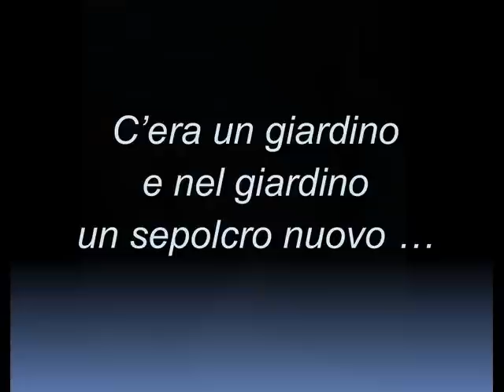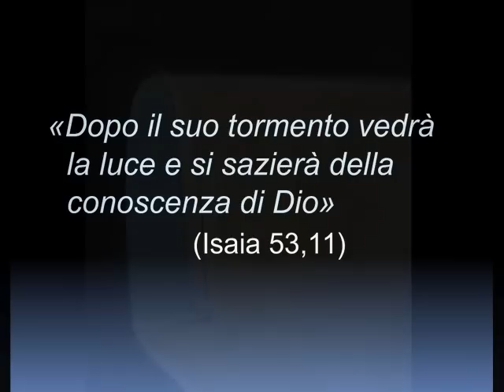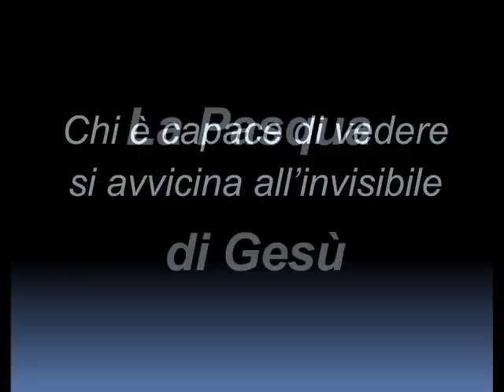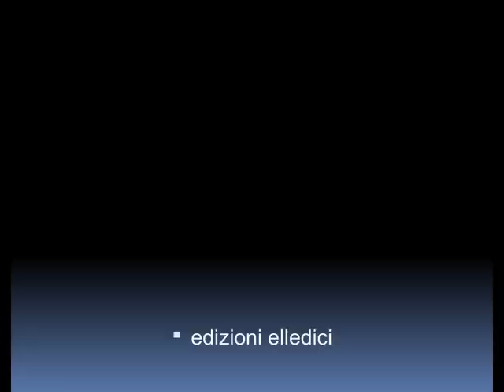La Pasqua di Gesù raccontata ai bambini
Un monaco della Comunità di Bose per uno splendido libro illustrato dedicato a tutti i bambini che vogliono conoscere Gesù

da Adalberto Mainardi
illustrata da Ilaria Pigaglio

Questo nuovo libro edito dalla Editrice Elledici è il racconto degli ultimi giorni della vita di Gesù, fino alla sua risurrezione: una "riscrittura" fedele ai Vangeli e attenta alla sensibilità dei bambini.
Lo stile è quello dell'adulto che racconta al bambino: semplice, colloquiale, che invita a "chiedere per saperne di più".
I disegni che illustrano le "scene" sono adatti ai gusti dei piccoli e ne attirano l'attenzione, rendendo più avvincente il racconto.

Autore dei testi è Adalberto Mainardi, monaco della Comunità di Bose. Ha imparato il russo e da quella lingua ha tradotto diversi libri, tra cui i Racconti di un pellegrino russo. Molte volte ha raccontato ai bambini la Passione di Gesù, nella domenica delle Palme, al monastero di Bose, che si trova in Piemonte.

Spiegazione di questo libro
di Adalberto, Monaco di Bose

Caro piccolo lettore e cara piccola lettrice! «Non c'è nessun libro senza prefazione», diceva uno scrittore mio amico, che scriveva per i piccoli facendosi capire anche dai grandi. Per essere sicuro che nessuno dei suoi libri uscisse senza prefazione, ne aveva sempre due o tre di scorta. Quando mi hanno domandato di scrivere una prefazione, avrei voluto chiedergliene una in prestito. Poi ho pensato che non ce n'era bisogno.
La storia che ti vorrei raccontare, infatti, non è una storia inventata. Sono gli ultimi giorni della vita di Gesù. È il racconto più lungo dei vangeli, che i cristiani leggono all'inizio della Settimana santa. Anche noi monaci e monache di Bose lo leggiamo insieme con i bambini che vengono nel nostro monastero per la Domenica delle Palme.
Ogni anno leggiamo un vangelo diverso. I vangeli sono quattro e prendono il nome da quattro discepoli di Gesù: Matteo, Marco, Luca e Giovanni. Leggendoli, cerchiamo di capire insieme il significato di ogni racconto.
Molti anni fa, venne a visitare la nostra comunità un metropolita ortodosso. Gli ortodossi sono i cristiani che vivono in Oriente. Un metropolita è un vescovo di una grande città, cioè di una metropoli. Il nostro metropolita, però, era vescovo di una città piccolissima. Era russo e viveva in esilio, perché a quel tempo i cristiani in Russia erano perseguitati. Si chiamava Antonio. Era un uomo di preghiera: lo si vedeva dallo sguardo. Quando parlava, una luce si accendeva nei suoi occhi.
Ecco che cosa ci disse: «Pregare insieme, bambini e adulti, è molto importante. Nella chiesa non c'è un adulto che ha sempre ragione e un bambino che ha sempre torto. Ognuno di noi, sia piccolo sia grande, sta davanti a Dio come un figlio amato».
Questo libro è stato scritto seguendo il consiglio del metropolita Antonio. Vuole mettersi in ascolto, insieme con te, dei racconti della Passione, morte e resurrezione di Gesù. Anche se nessuno di noi vive perfettamente l'evangelo, la vita di Gesù narrata dai vangeli è per noi molto importante, e speriamo lo sia anche per te.
Adesso che la spiegazione è finita, può iniziare il racconto. Infatti, «non c'è nessuna spiegazione senza libro»!